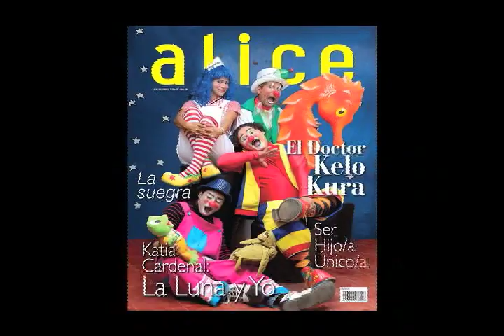Hablemos un Rato Mitos en los Recien Nacidos parte1.mov